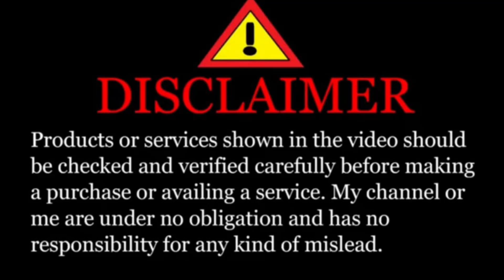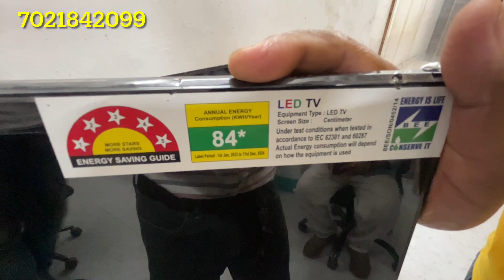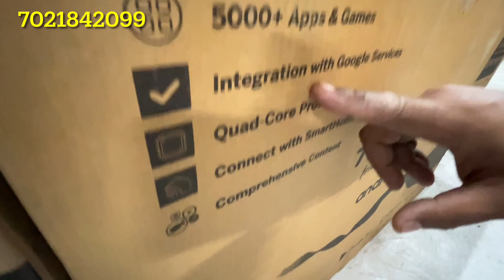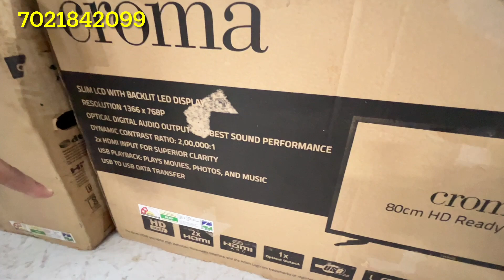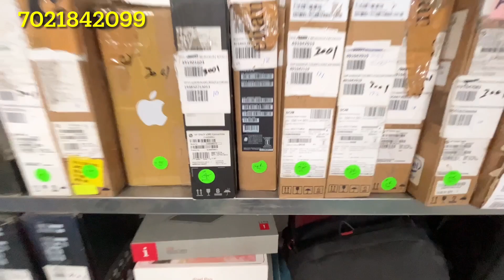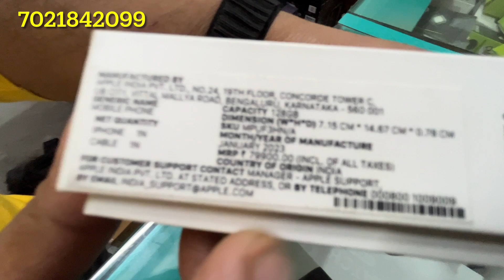Upto 90% Discount 😱 || Smart Tv 12000₹ only || AC 23000₹ only || Home appliances & Electronic